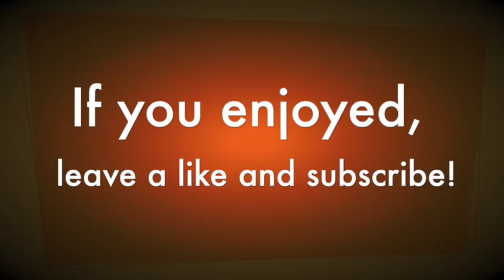Ω Assassin TDM Montage | Minecraft Ω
I wanna be. The  very best. That no one ever wassss!!!

« What is Hacker Report? »
Hacker Report is where I count hackers one by one and report them.

« Social Stuff »
@FarGamingLong (Getting New Twitter Soon)